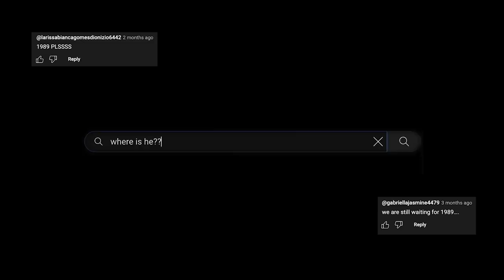what makes 1989 by taylor swift a pop bible? *Album Reaction & Review*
I I I I... guess I'll cya on twitch this friday